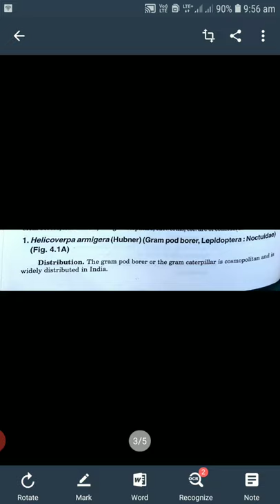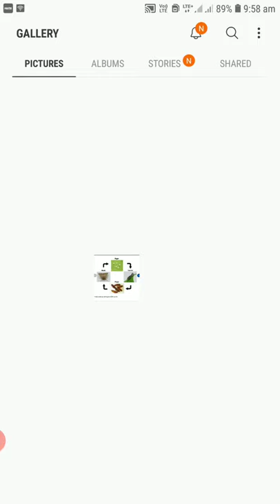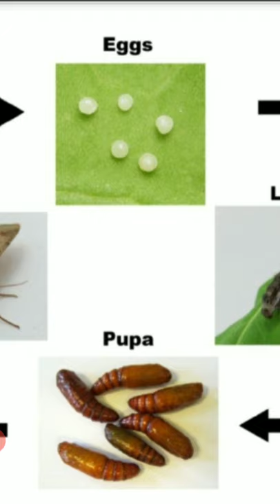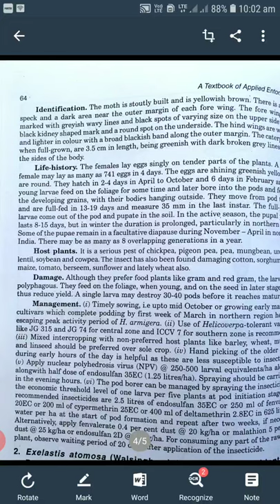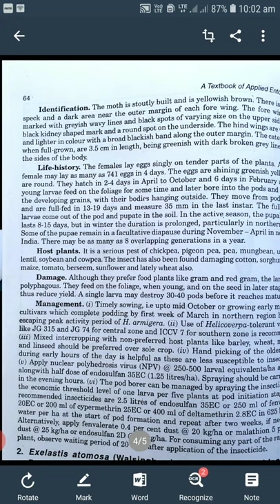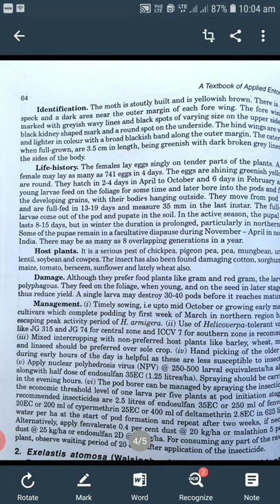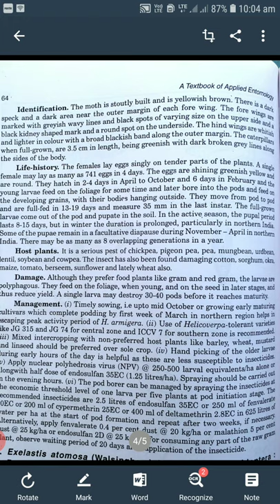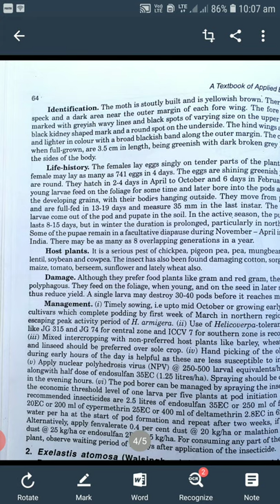ENTO311 Gram pod borer